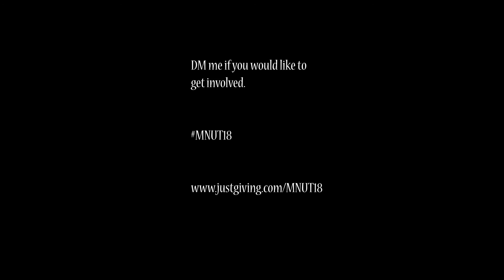Mustachio Nut 2018, the first Instagram Story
Each year I undertake a charity project that I call "Moustachio Nut".  The aim of the project is to help raise awareness, and money, for the Prostate Cancer Research Centre.

In the past I have focused this project around Movember, and therefore tried to drive the attention throughout November.  However, I have found that the attempt to carry out something like this in just one month was unrealistic, and I failed to execute to the scale that I wanted.

Therefore, in 2018, I made the decision to make this a nine month project, starting in March (to save you the effort of doing the math, it will conclude on 30th November).

The aim of the project is to shoot portraits of those with facial hair.  Notice I said 'those', not men.  Ladies if you wish to be a part of Moustachio Nut you are more than welcome to draw on a fanciful moustache or stick a beard to your face.

My intent is to raise awareness of Prostate Cancer, which effects over 40,000 (forty thousand) men, each year in the UK alone, with men fifty and over having a one in eight chance of developing the cancer.

If you would like to take part I'd love to hear from you.  If this isn't possible, be that logistics for example, but would still love to be a part of the project, I would be forever grateful if you would consider donating via the JustGiving page (link below).

At the time of posting this video I have reached 13% of the target amount.  By the end of November I hope to have reached 100%.  I'd be even more ecstatic if we could smash the target.

I should also mention that this is Mark, not Mike, as I've written in the post, for reasons unknown even to me?

I'm posting the results from the shoots on my Instagram, @garyfernon so check out my profile to see some of the photos.

Search for GaryFernon on;
Snapchat (for the time being. Lets watch what happens to this platform?);
Periscope (another platform that I'm keeping my eye on);
G+; and
Anchor.fm